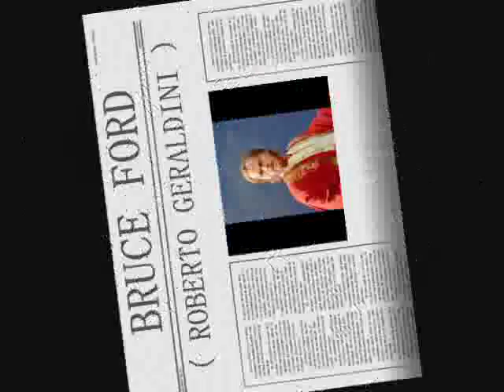Bruce Ford - Ah non invan t'aspetto... Quel tuo sorriso ( Torquato Tasso - Gaetano Donizetti )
Aria of Roberto Geraldini
2002